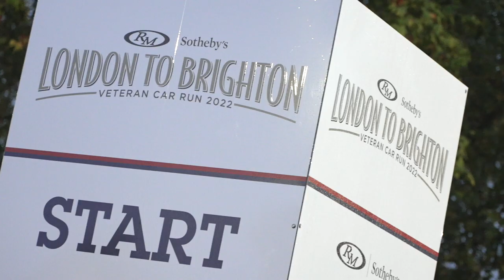RM Sotheby's London to Brighton Veteran Car Run 2022 Highlights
The RM Sotheby’s London to Brighton Veteran Car Run takes place on the first Sunday of November every year. Hundreds of veteran cars make their way from London to Brighton. Here are the highlights from the 2022 Run on 6 November.